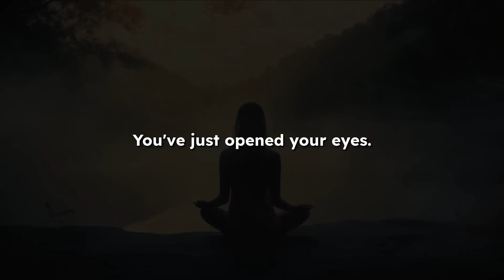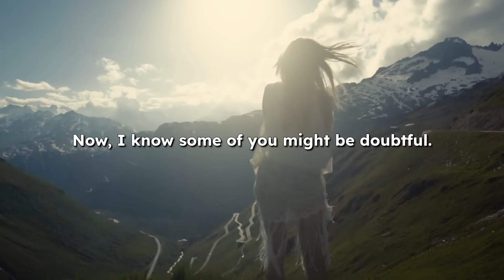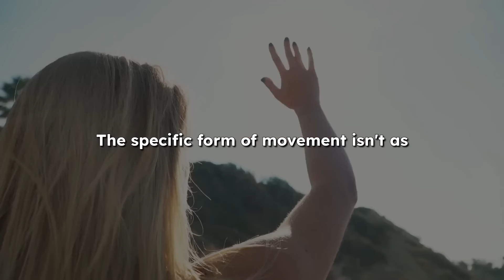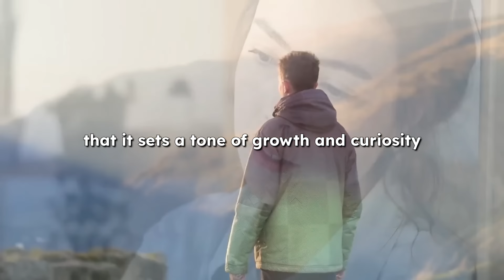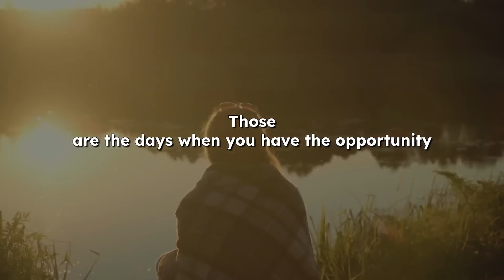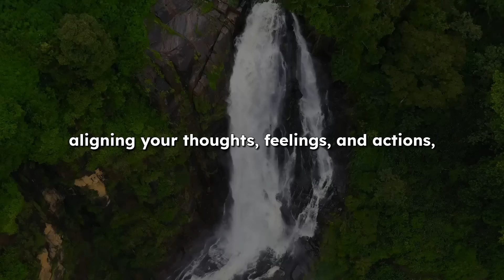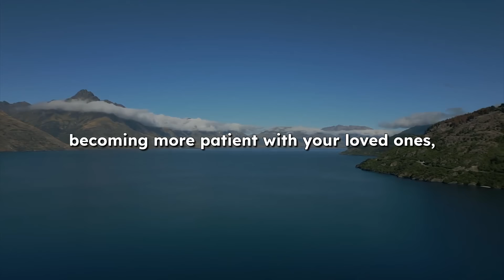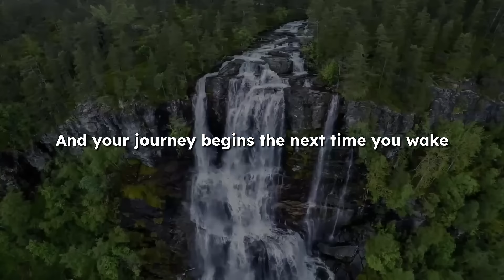3 Powerful Morning Practices to Try If You Wake Up Between 3AM and 5AM - Dr. Joe Dispenza Motivation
3 Powerful Morning Practices to Try If You Wake Up Between 3AM and 5AM - Dr. Joe Dispenza Motivation

Are you finding yourself awake between 3 AM and 5 AM and wondering how to make the most of this quiet, early morning time? Discover three powerful morning practices that can help you transform your life and set a positive tone for the entire day.

In this video, we dive into simple yet effective routines that can boost your energy, sharpen your focus, and align your mind, body, and spirit with your true goals. From mindful meditation to gentle movement and focused learning, these practices are designed to help you tap into your fullest potential and create a life you love.

Start your day with intention and purpose, and see the amazing changes that unfold. Don’t just wake up early — wake up with a purpose! Try these practices today and watch how they can elevate your life.

Ready to start your day the right way? Hit play and join us!

About Joe Dispenza:

Joe Dispenza is a distinguished author, speaker, and researcher specializing in neuroscience, epigenetics, and quantum physics. His research explores the human mind's capacity to influence our reality and promote self-healing.

This channel is committed to offering top-notch insights and secrets on manifestation, deeply rooted in the teachings of Dr. Joe Dispenza. Here, you'll find precise and valuable information about the Law of Attraction that will rapidly enhance your ability to manifest your desires.